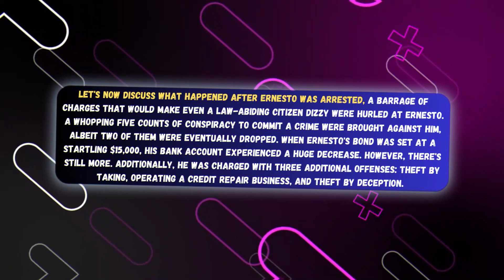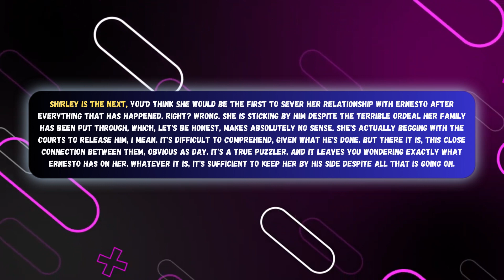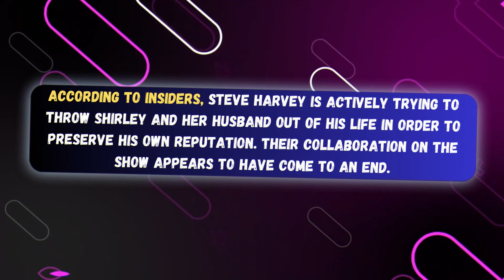7 MINUTES AGO: Steve Harvey LOSES IT As Shirley Strawberry DEFENSING Her Husband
In this uproarious and unforgettable moment from the Steve Harvey Show, comedian and host Steve Harvey finds himself in stitches as his dear friend and co-host, Shirley Strawberry, passionately defends her husband. When a light-hearted discussion takes an unexpected turn, Shirley's unwavering loyalty and wit take center stage, leaving Steve Harvey in stitches.